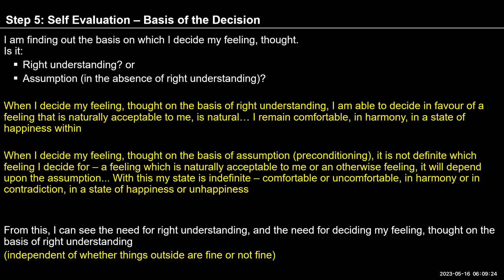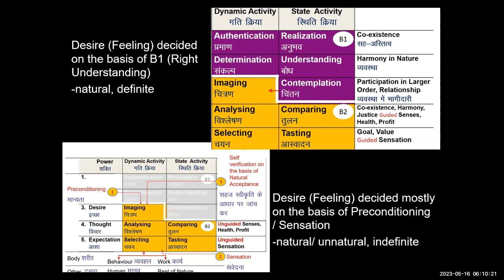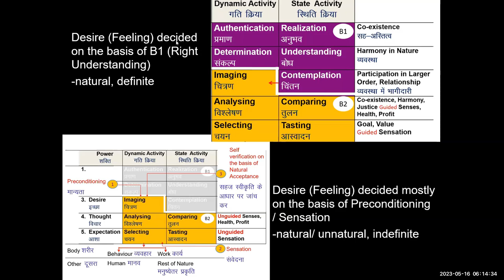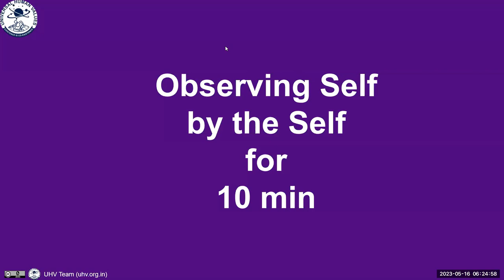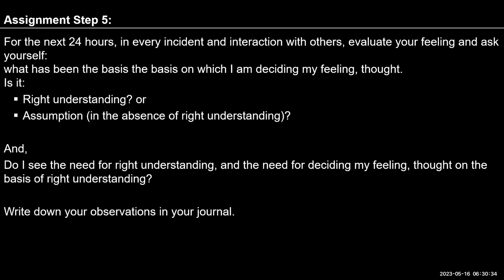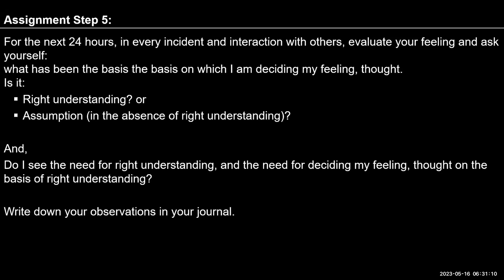D48 UHV III Batch 7 Exercise 1 (Step 5) 2023 05 16 English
Chapters
00:00 Recap of Exercise 1 till beginning of Step 5.
11:19: Assignment Discussion.
12:14: Assignment discussion by co-explorer.
30:05: FAQ: How to get out of the uncomfortable feeling when rejected?
36:01: FAQ: Explain self-exploration, self-investigation and self-evolution.
39:13: Content discussion regarding sources of desires.
42:33: Observation for 10mins  for observing if our feelings at present are based on which source
44:40: Assignment of Step 5.
46:20: FAQ: We are referring to desires, feelings and thoughts. What about expectations?
46:55: Observation by co-explorer.

For Self-reflection:
-You may follow same assignments as yesterday.
Write down your observations in your journal.
We will discuss this tomorrow.